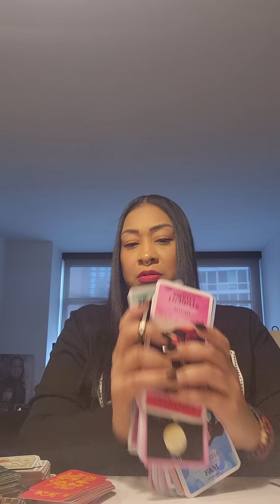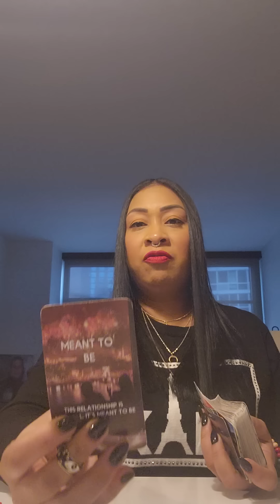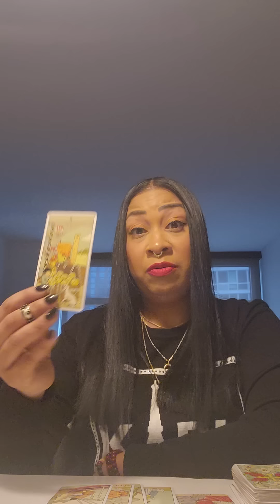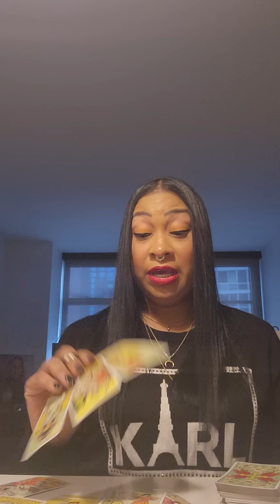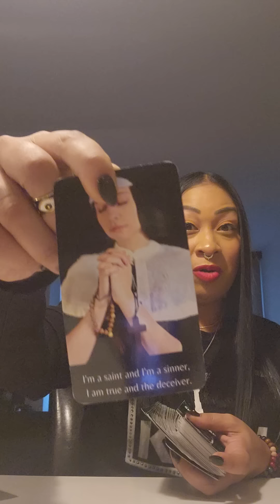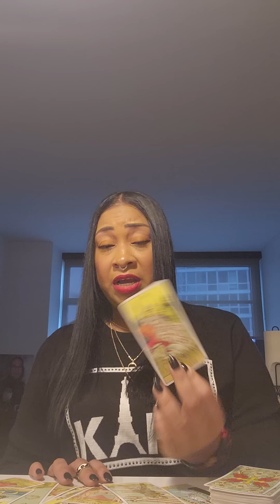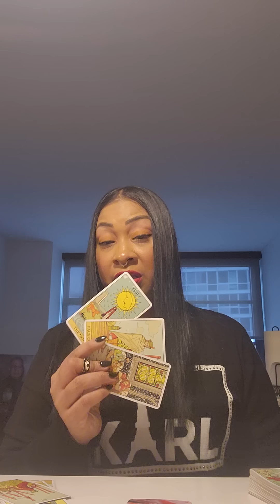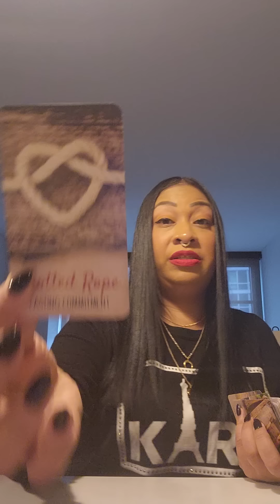POSSIBLE CANCER ♋️: BLACK MAGIC/EVIL EYE...BUT ALL WILL WORK OUT IN YOUR FAVOR!!!🧿🙏🏽⭐️👑💪🏽❤️💯🔥🔥🔥🔥🔥🔥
Hello all my possible loves ❤. Thank you so much for supporting me and my channel. My prayers are always with you guys 🙏🏽. I love all you sooooo much. Many BLESSINGS and prayers sent your way. STAY IN FAITH.

Spiritual bracelets: IG: MISSTCOOL

However, if you would like to book a personal please go to: